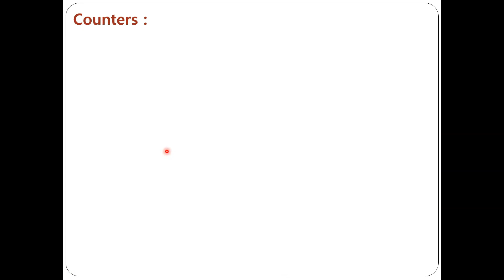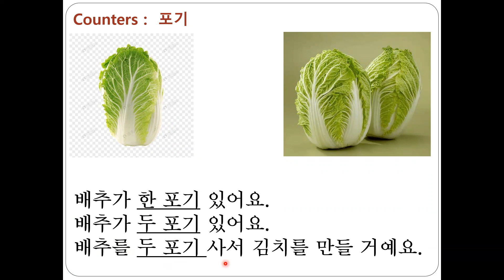(All) Giving up vs. one head of cabbage 포기 vs. 배추 한 포기